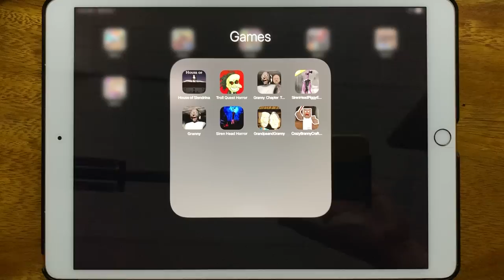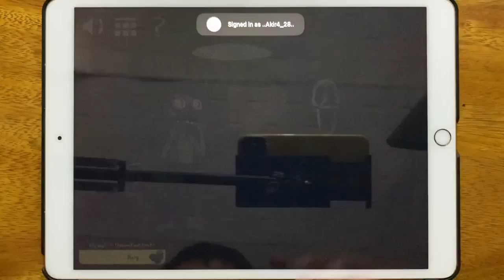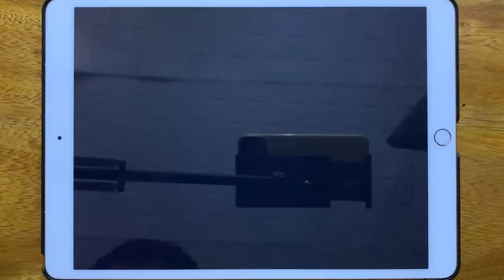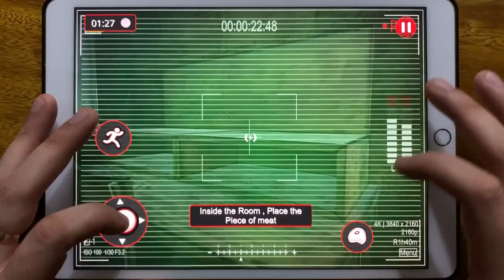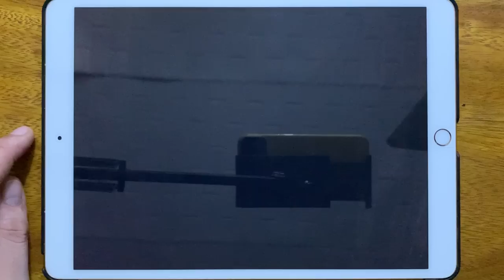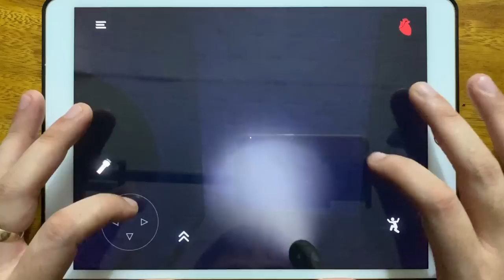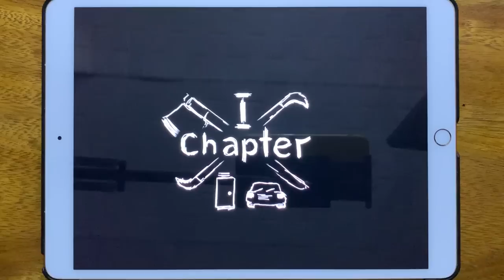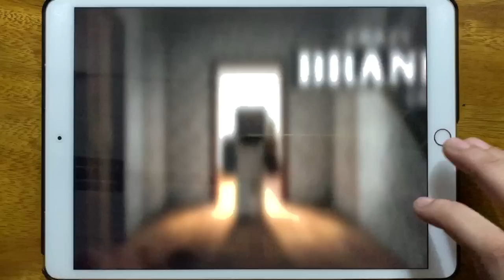House of Slendrina, Troll Quest Horror, Granny Chapter Two, Siren Head Piggy Escape House...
House of Slendrina, Troll Quest Horror, Granny Chapter Two, Siren Head Piggy Escape House, Granny, Siren Head Horror, Grandpa and Granny, Crazy Branny Craft